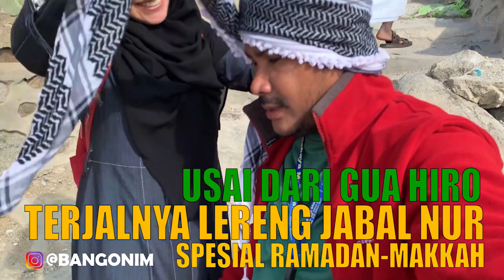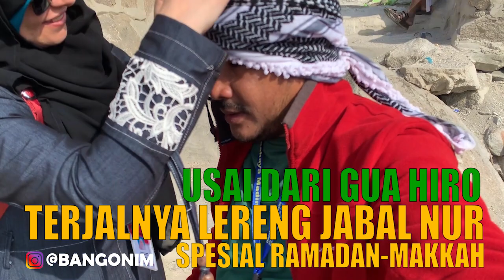TERJALNYA LERENG JABAL NUR MELENG DIKIT JATUH JURANG, USAI DARI GUA HIRO. SPESIAL RAMADAN-MAKKAH